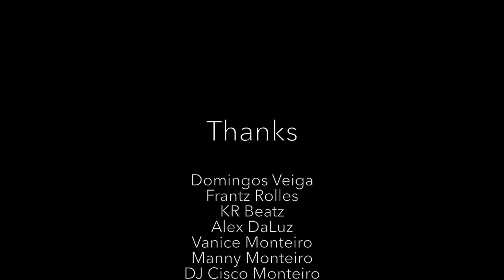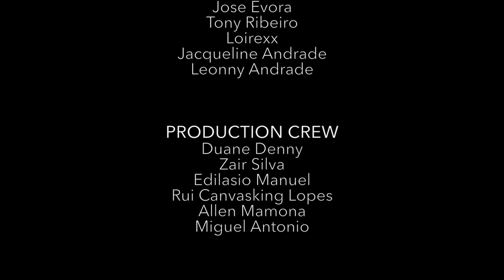NewNew - "Kantu Pa Kama"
This is the first Official music video for NewNew's single "Kantu Pa Kama".

Music produced by: NewNew Hitz with additional arrangements by KR Beatz.
Lyrics by: NewNew and Cleycley
Music mixed/mastered by: KR Beatz @ Roll-in Track Studio
Video produced by Anawan Street Productions